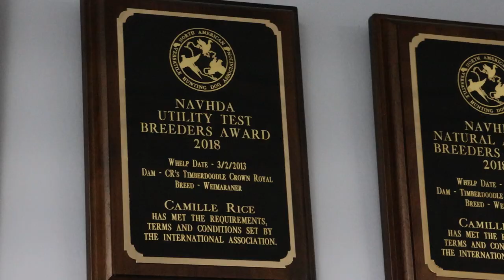Weimaraners Behind the Dog Films Official Trailer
Breeding unting Weimaraners: In this upcoming episode Ron Boehme interviews Camille Rice and Mindy Brown from Timberdoodle Kennels. Camille says, "we breed hunting weimaraners for hunting families."

Join the Upland Institute for Online Pointing Dog Training direct to you